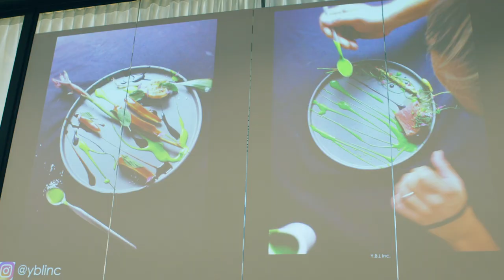Masterclass The Art of Plating | ZiN Inspiratielab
Internationale chef Yann Bernard Lejard, geeft in ZiN inspiratielab een masterclass over the Art of Plating. Een unieke ervaring!